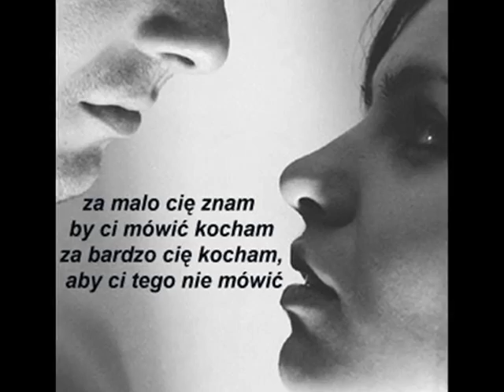TRIO TRANS ZAPOMNIANA MELODIA.wmv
ROMANTYCZNA MELODIA